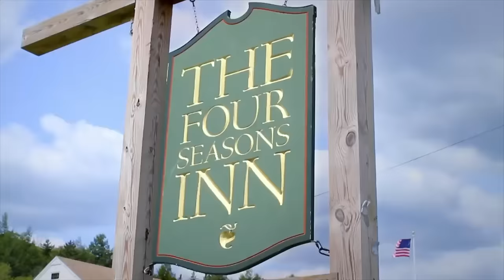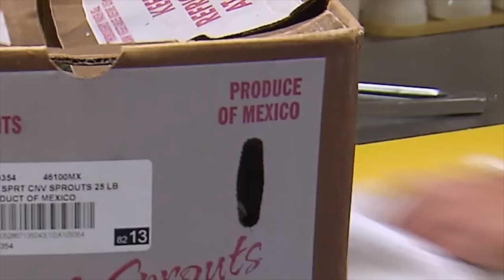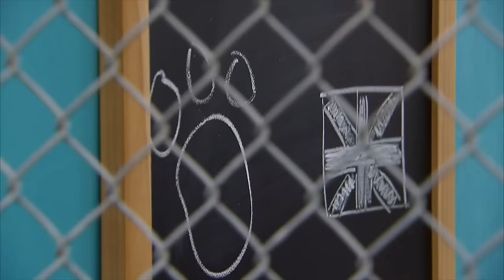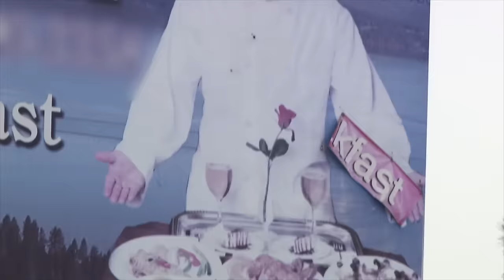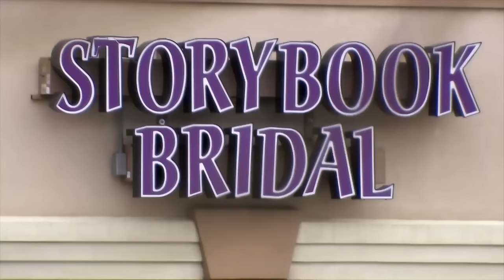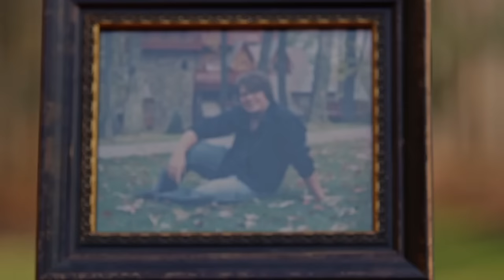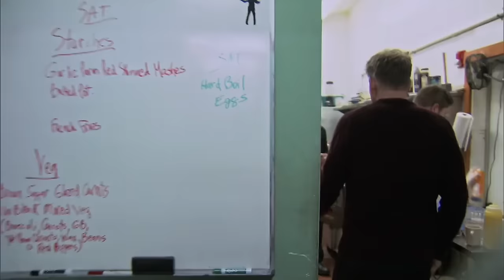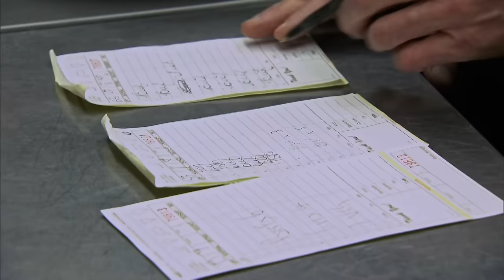Ramsay's Signature Touch: Unleashing Inn Makeovers | FULL EPISODES | Hotel Hell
Gordon Ramsay transforms struggling inns. At The Four Seasons Inn, he revitalises outdated facilities, creating a dog-friendly destination with a new menu and identity. The Roosevelt Inn, owned by former student John Hough, undergoes a major overhaul, addressing issues like unwashed linens and a peculiar murder mystery event. Lastly, Ramsay motivates committed owner Marta Landoll at a castle, successfully boosting bookings with a fairytale wedding and earning praise for enchanting architecture, exceptional cuisine, and outstanding service.